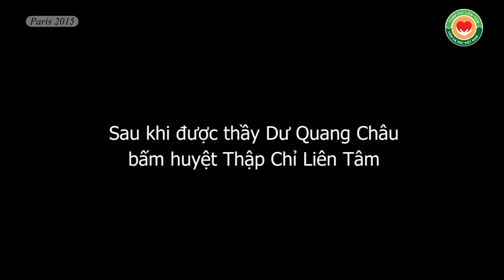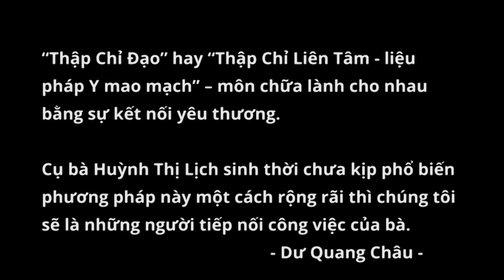Liệt nửa người, không tự đi được - Paris bấm huyệt Thập Chỉ Đạo (TCLT) hè 2015